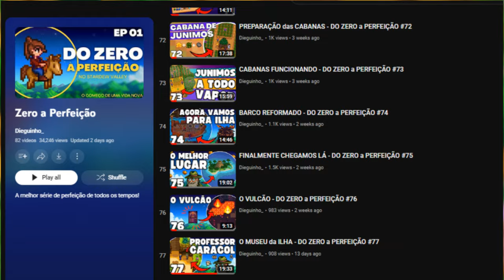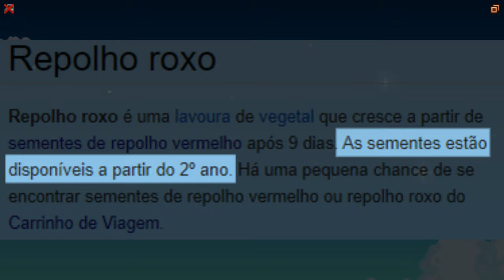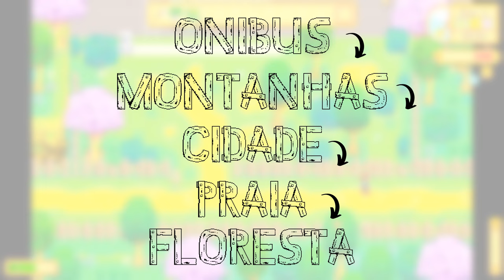O guia DEFINITIVO do ANO 1 | Stardew Valley - PARTE 1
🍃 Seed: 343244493